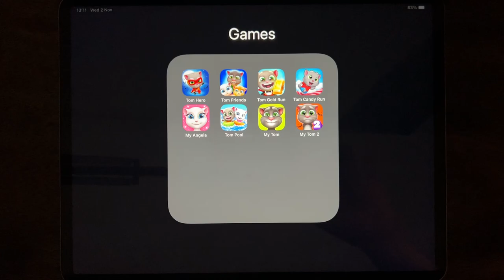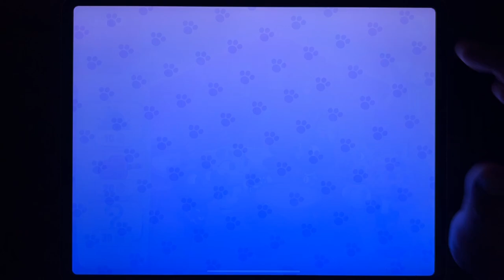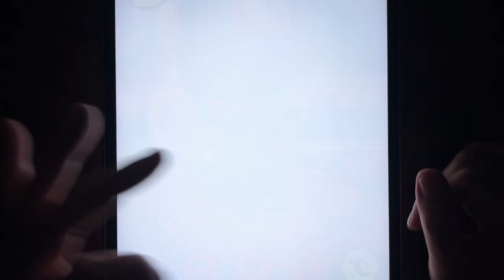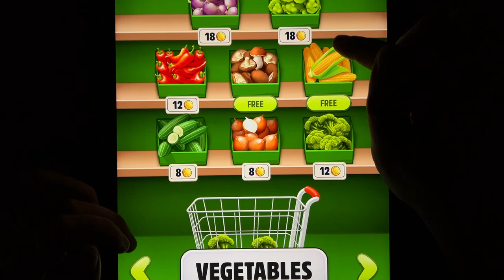Tom Hero, Tom Friends, Tom Gold Run, Tom Candy Run, My Angela, Tom Pool, My Tom, My Tom 2